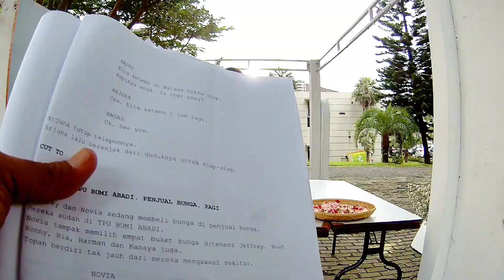Jeffry CUKA KAMU Novia